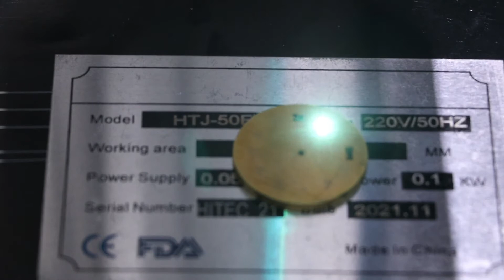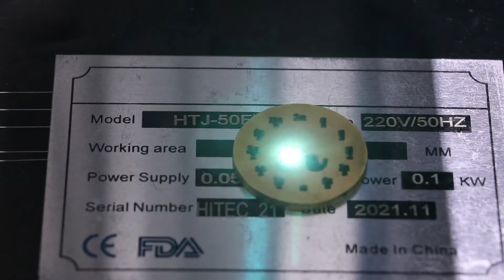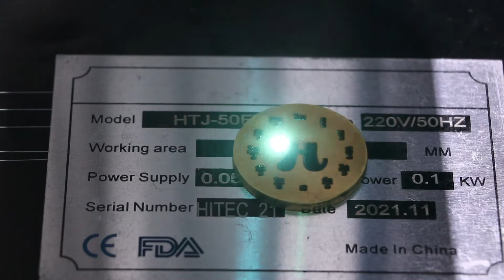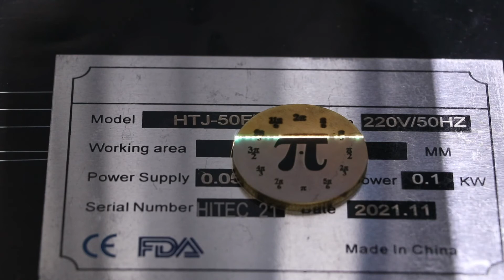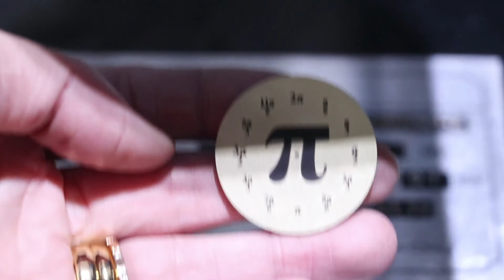50w fiber laser marking machine black color deep engraving on copper brass coins blank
50w fiber laser marking machine black color deep engraving on coins blank
custom watch face
deep engraving on copper brass